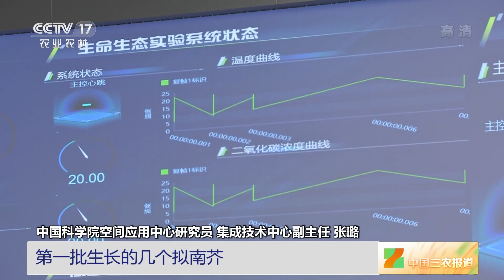世界首次！水稻在中国空间站结穗 | 中国三农报道